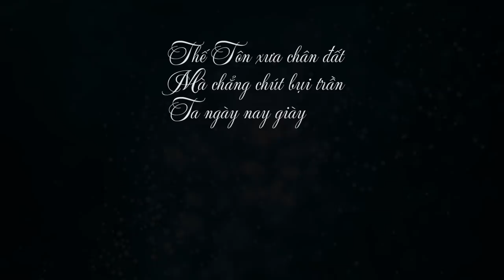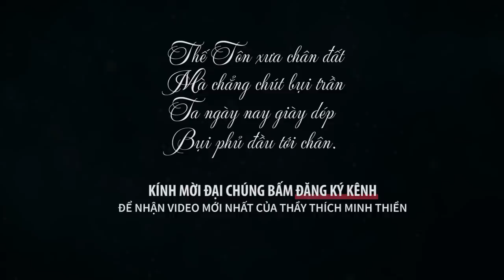► 4 câu hỏi CỰC HAY đầu năm mới (ai cũng phải biết) - ĐĐ. Thích Minh Thiền (14.01.2020)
► Chương trình giái đáp những thắc mắc của Phật tử
tại chùa Minh Đức - huyện Phú Riềng - tỉnh Bình Phước
► Giảng sư  I  ĐĐ. Thích Minh Thiền
► Quay phim  I  Phương Gia Ngọc  /  Huỳnh Thành